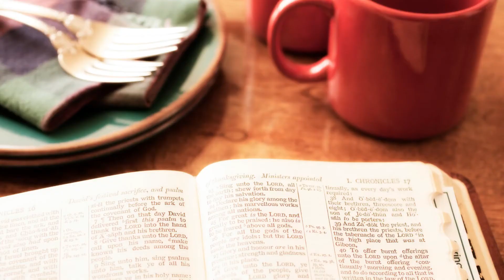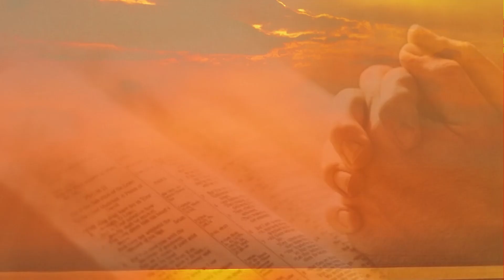NO ONE CAN ACCUSE YOU | MORNING TALK WITH GOD | JUNE 2, 2022